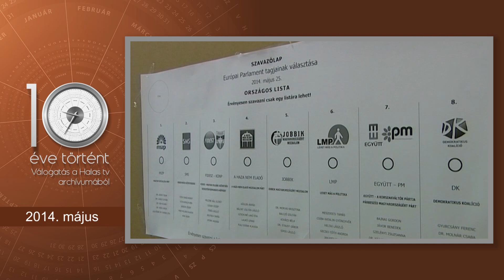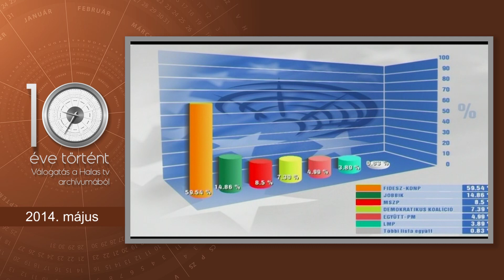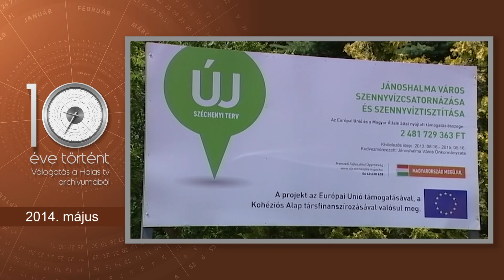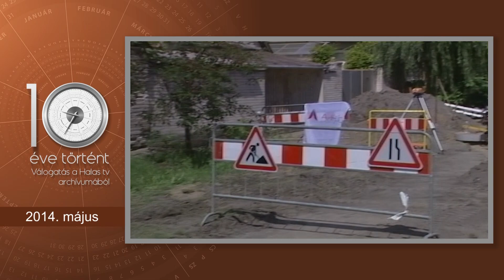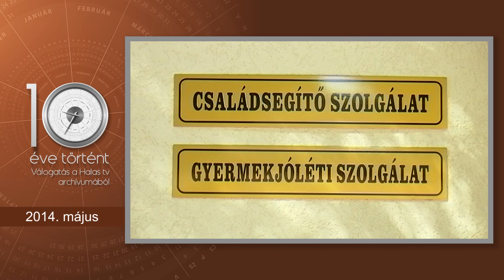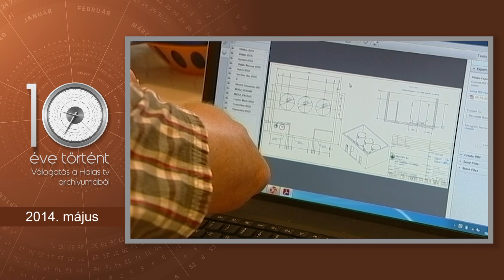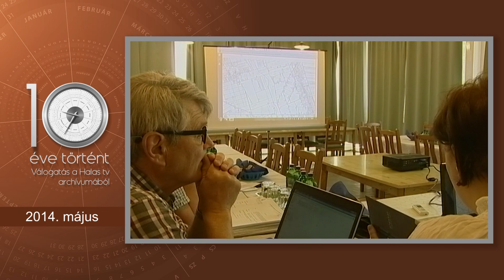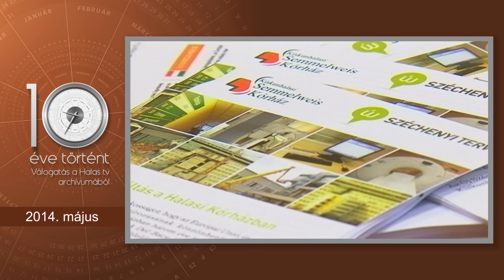Halas Tv - 10 éve történt - 2024.05.28.